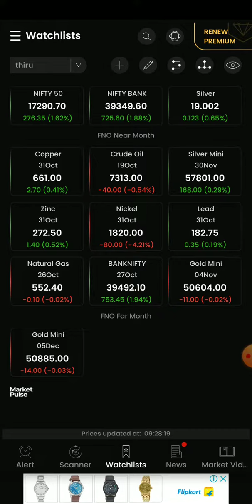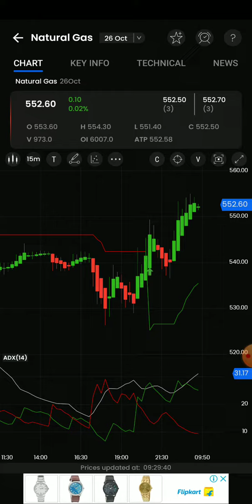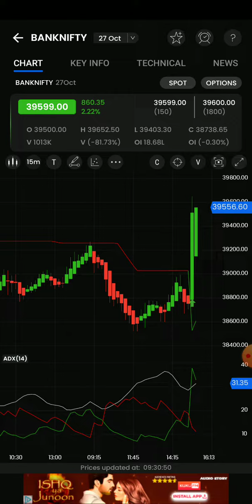9am_5pm Stratergy/Crudeoil/Naturalgas/Banknifty options live intraday technical Analysis🎯 தமிழ்